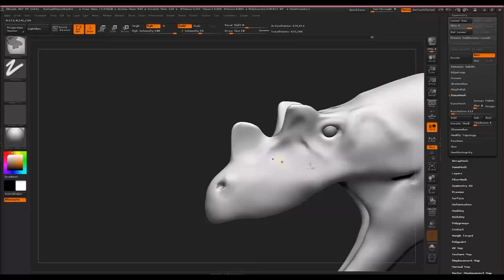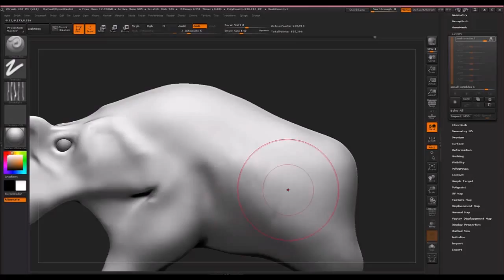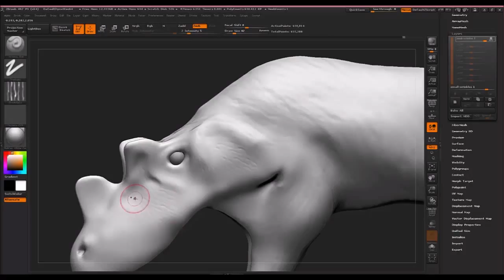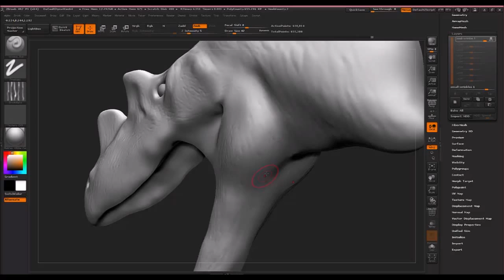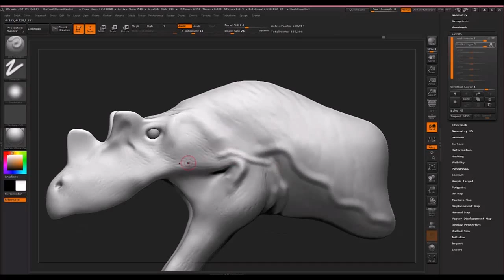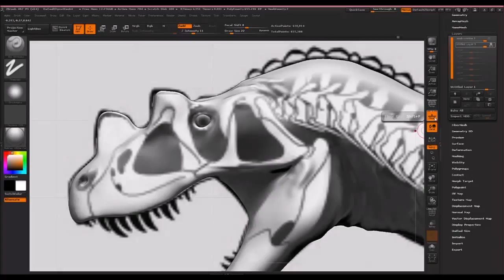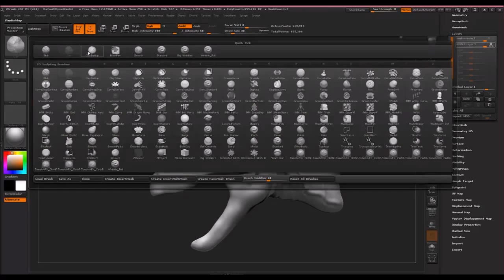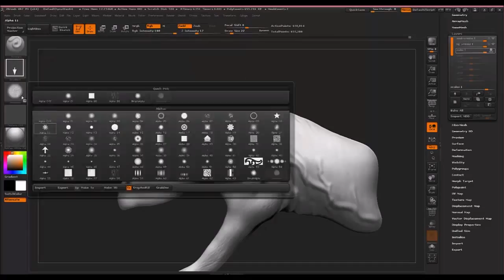ZBrush Corner Ceratosaurus Head Part 4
Tutorial for beginners of ZBrush to sculpt the head of the dinosaur Ceratosaurus.